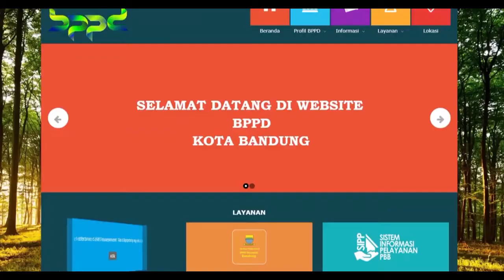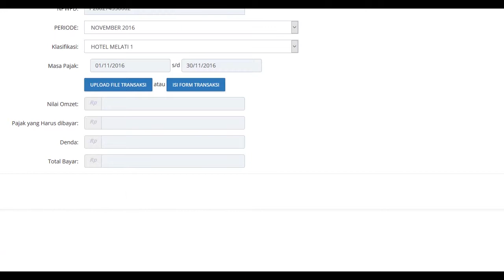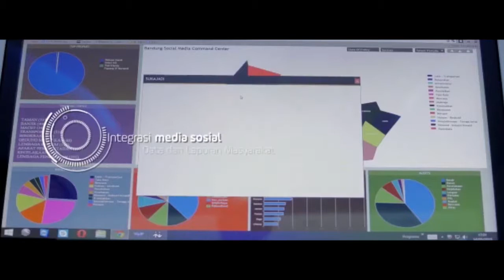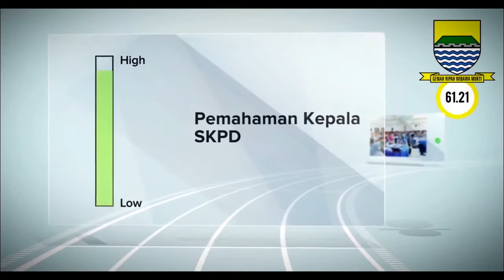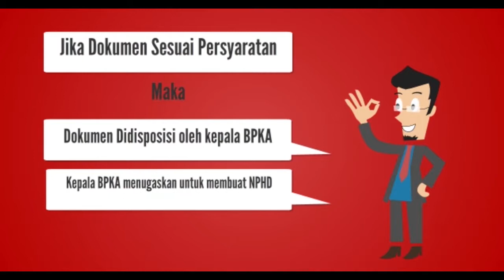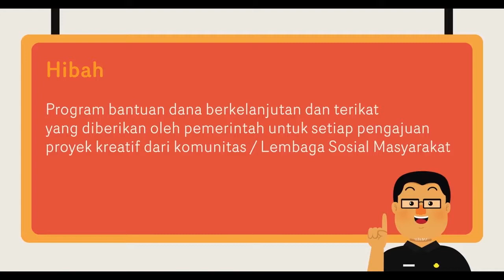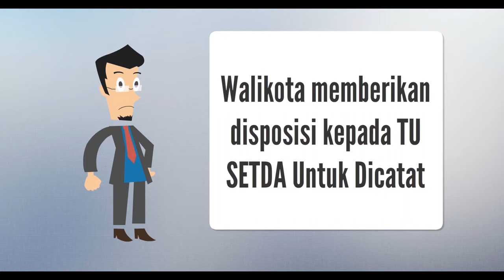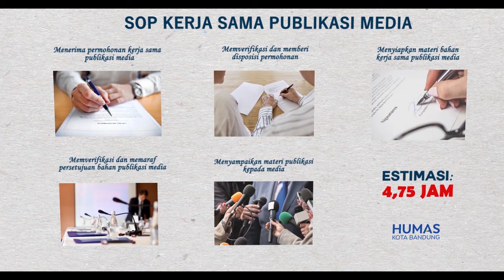SHOWCASE SKPD KOTA BANDUNG